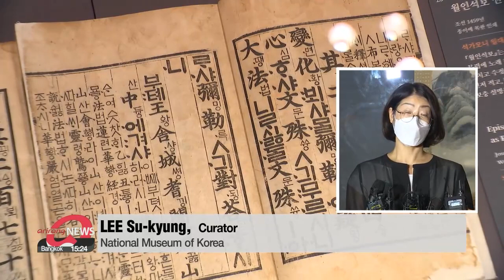Two national museums showcase masterpieces from Lee Kun-hee's art collection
인왕제색도 등 주요 이건희컬렉션, 드디어 21일 일반 공개…중박·국현 동시에

The late chairman of Samsung Group, Lee Kun-hee, donated an unprecedented number of works of art... to two of Korea's national museums.
And now these pieces are finally on display to the public... and the National Museum of Korea... and the Museum of Modern and Contemporary Art.
Ahead of Wednesday's opening, our culture correspondent Kim Bo-kyoung has a sneak peak.
Finally,... the masterpieces are unveiled.
Two national museums have been given a total of more than 21-thousand works from the late Samsung Group Chairman Lee Kun-hee's massive art collection,... and they will start displaying those works to the public on Wednesday.

"Under the title "A Great Cultural Legacy: Masterpieces from the Bequest of the Late Samsung Chairman Lee Kun-hee",... the National Museum of Korea is holding a two-month exhibition presenting Lee's valuable art and antiques to the public."

Art and antiques spanning from the prehistoric era to the early 20th century show a glimpse into the remarkable diversity of the collection.

"Lee's collection is extensive, covering all periods and genres earthenware from prehistoric times, gilt bronze statues from the Three Kingdoms Period, Goryeo Dynasty transcriptions of Buddhist scriptures and Joseon era paintings."

Two Goryeo-era Buddhist paintings are so old that infrared and X-ray photography has been used so that visitors can see the details.
Other highlights include the ink-and-wash painting "Clearing After Rain on Mount Inwang" by Joseon-era court painter Jeong Seon,... and the "Sound of Autumn" drawn by another celebrated court painter Kim Hongdo.
Under the title "Lee Kun-hee Collection: Masterpieces of Korean Art",... the MMCA Seoul too kicks off its exhibition on July 21 58 pieces by 34 artists.
The unique works by artists who served as the backbone of Korean modern art,... such as Kim Whanki's "Women and Jars" and Lee Jungseop's "Bull" will catch visitors' eyes.

"The donated art renews the donation culture, and is a chance to rewrite the history of Korean modern and contemporary art. The MMCA will further study and research to share the result with art lovers."

The National Museum of Korea will run its exhibition until September 26th,... while the MMCA's exhibition will go until March 13th next year.
Both need to be booked in advance through the official website, and tickets are selling fast.

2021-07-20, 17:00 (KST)